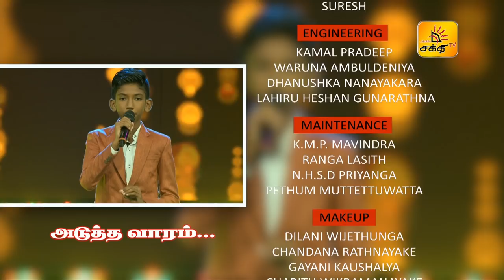Shakthi Superstar Junior - Episode 16